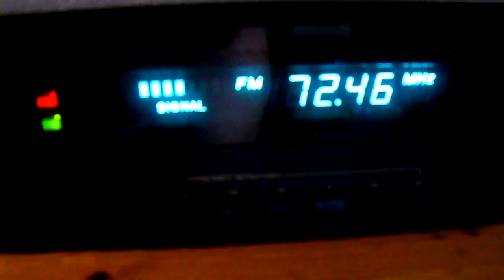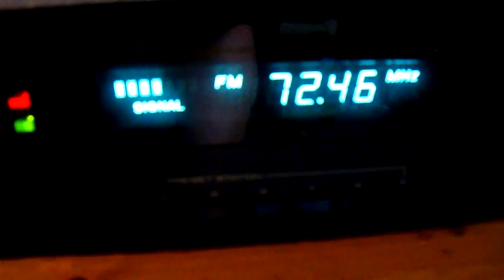Radyjo Stalica Brest Belarus - Heard during Sporadic E conditions